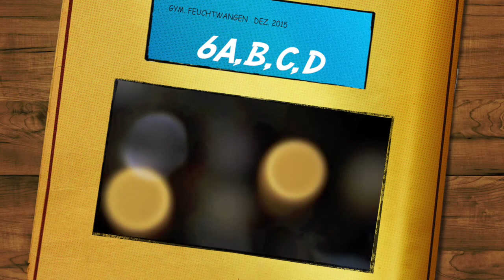Weihnachtszeit-Impressionen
Weihnachtszeit (T/M:bbc)
1. Weiße Flocken fallen hernieder,
Kinderlachen überall.
Weihnachtsglocken, Weihnachtslieder,
tönen hell mit frohem Schall.
2. Tannen leuchtend, Tannen blendend,
Schnee bedeckt ein jedes Haus,
Lichterketten Wärme spendend,
alles sieht gar festlich aus.
3. Blumen blüh´n an Fensterscheiben,
Sterne leuchtend hell und klar.
Plätzchen-Duft regt an zu bleiben,
Weihnachtszeit, so wunderbar.
4. Kinder singen Weihnachtslieder,
wünschen sich mit aller Macht,
sehnen sich, ja immer wieder,
hoffen auf die Stille Nacht.
5. Leute suchen, grübeln, laufen,
eilig schreiben Weihnachtskarten.
Schnell dann noch Geschenke kaufen,
wie sie´s auch von uns erwarten.
6. Alles dreht sich um das Schenken.
Nächstenliebe? - gute Frage!
Kauf-Gewühle - fang´t mal an zu denken:
gibt das Sinn wohl? - nächste Frage!
7. An den Plastiktannen hängen
Christbaum-Kugeln "Made in China"
Weihnachtsmänner mit "Ho-Ho"-Gesängen
schenken Süßigkeiten, prima!
8. Massig Spielzeug im Wohnzimmer,
voll bepackt der Weihnachtsbaum.
Truthahn-Braten - jedes Jahr, wie immer,
Glückseligkeit durchströmt den Raum.
9. Mancher hofft an Heilig Abend:
"Wer wohl hat an mich gedacht?
Wird jemand mir Freude machen,
so wie ich dies gerne mach?!"
10. "Oder werd´ ich wieder frieren
draußen in der kalten Pracht?
Werd´ ich zittern oder spüren,
Nächstenliebe, Stille Nacht?"
11. Einst war Christus uns geboren
in dem Stall in Bethlehem,
war von Gott wohl auserkoren,
jung starb in Jerusalem.
12. Wisst Ihr von dem Abendsterne,
rings um ihn war dunkle Nacht,
leuchtet einst mit Silberscheine,
damals in der Heil´gen Nacht.
13. Weihnachten, das Fest der Liebe.
Frohe weihnachtliche Zeit.
Alle Jahre, immer wieder,
schaut nach der Barmherzigkeit!